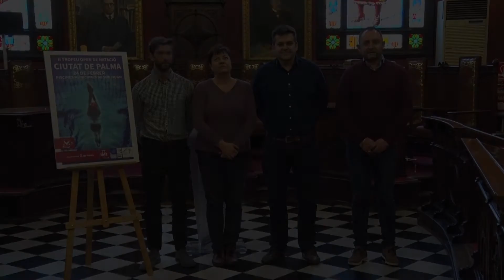Presentació del II Trofeu Ciutat de Palma de Natació